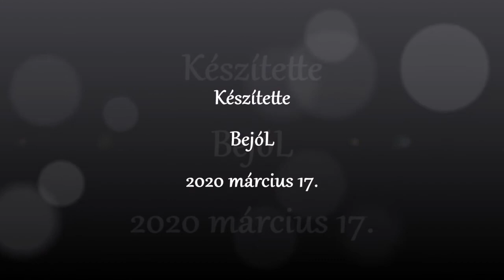Leánykörcsin 2020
A felvételt Magyarországon a Bükk-hegységben készítettem.
A leánykökörcsin a boglárkafélék családjába tartozó, selymesen gyapjas évelő növényfaj. Népies nevei: lókökörcsin, kikirics, kükörics, tikdöglesztő, alamuszvirág, kokasharang, varjúkikerics.